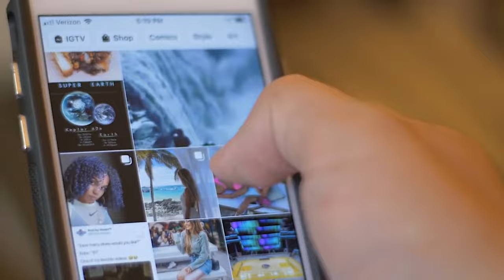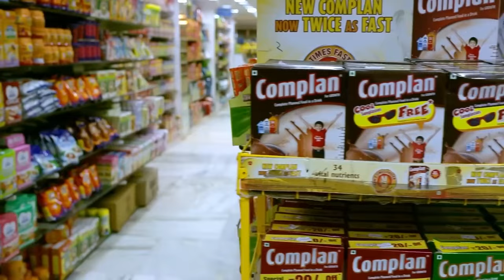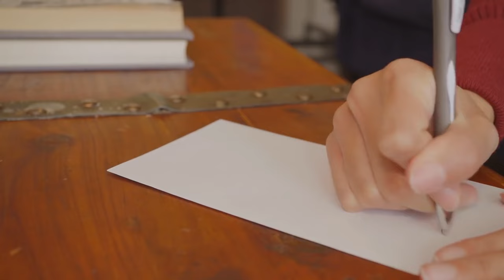Das Paar adoptierte die Kinder der verstorbenen Nachbarin. Sie ahnten nicht die Reaktion der LEUTE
Heute möchte ich euch eine unglaubliche Geschichte erzählen, die sich vor etwa zwei Jahren ereignete. Nur wenige Tagen später ging sie um die Welt und eroberte die Herzen von Millionen Menschen.